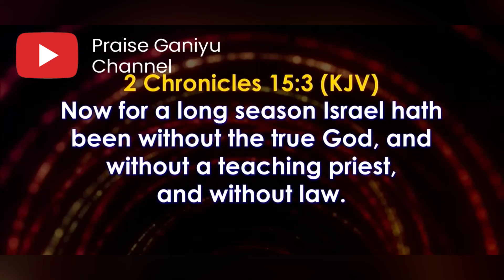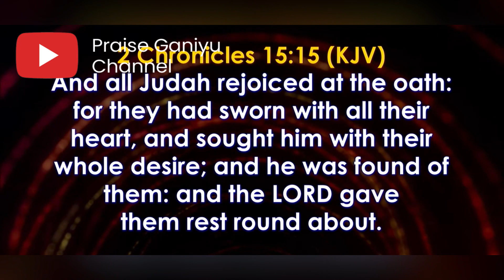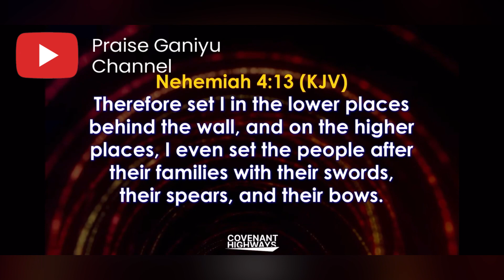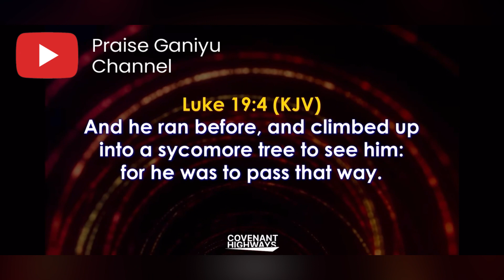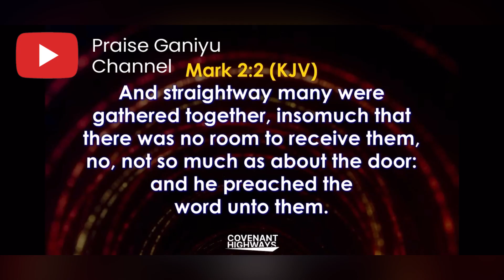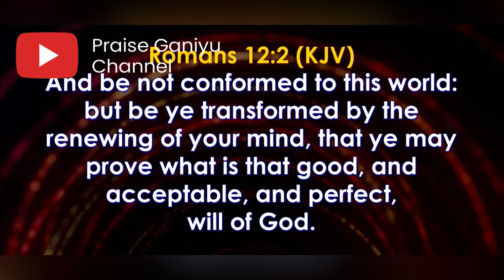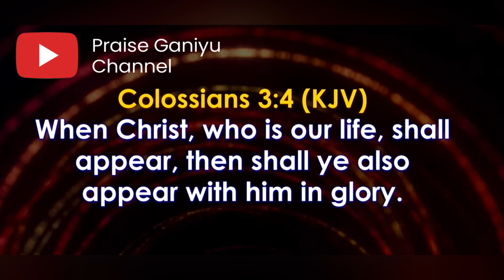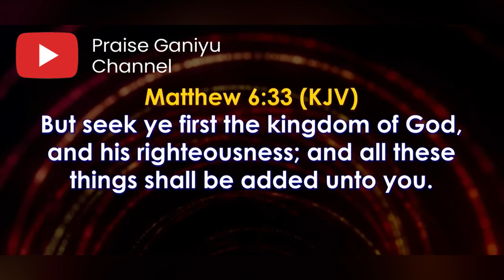SEE HOW BISHOP DAVID OYEDEPO SHOWS CONGREGATION HOW TO USE THEIR MIND TO GET ANYTHING THEY WANT!😱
This is how to use your mind to get anything you want

Bishop David Oyedepo speaks on how to use your mind to get anything you want

You can join the WhatsApp and telegram group below😊